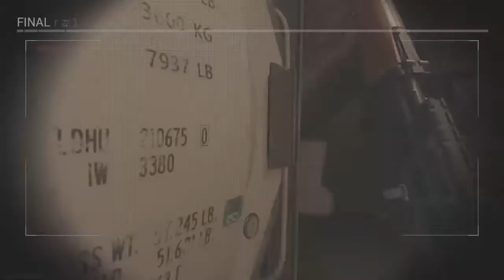Modern Warfare Gunfights W/xXKeizerGXx